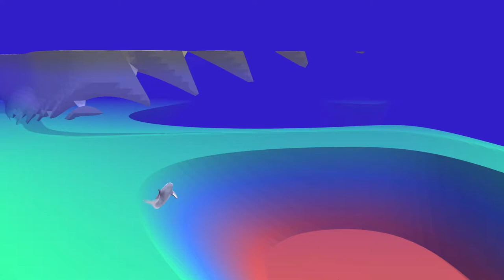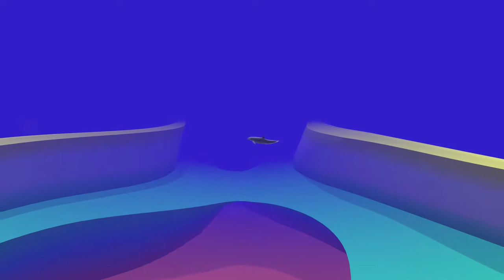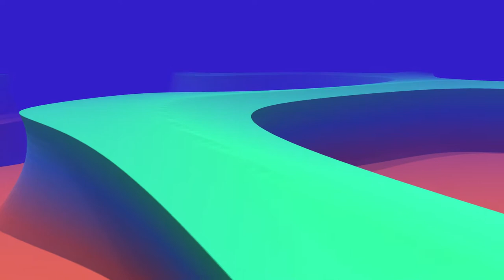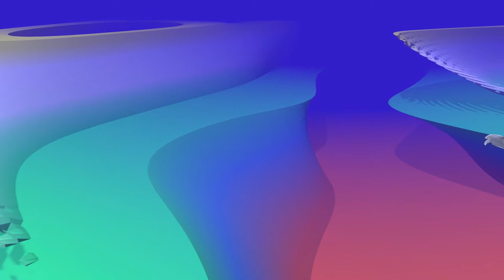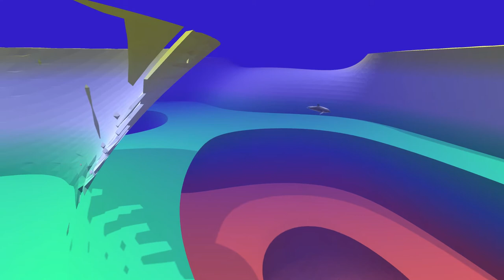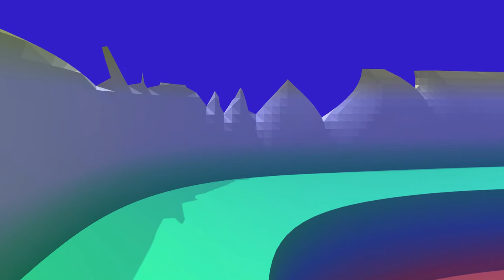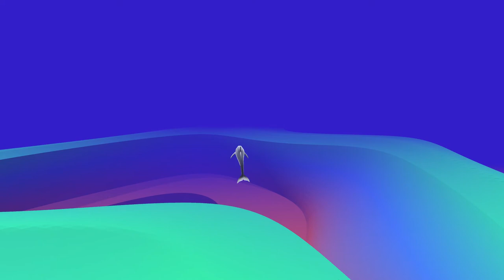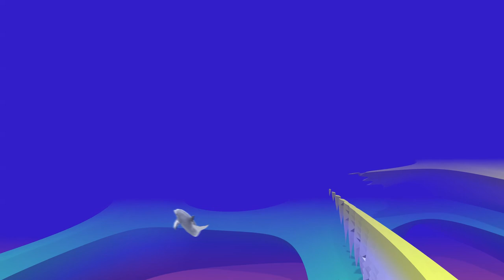Top Free Dolphin Relaxing Music Animation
Awesome Dolphin Relaxing Music Animation 3D CGI HD